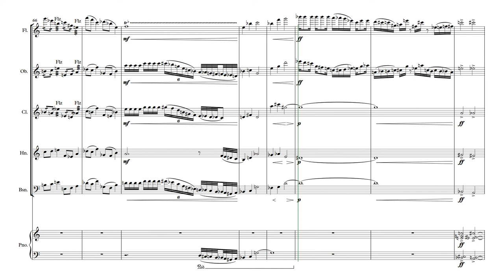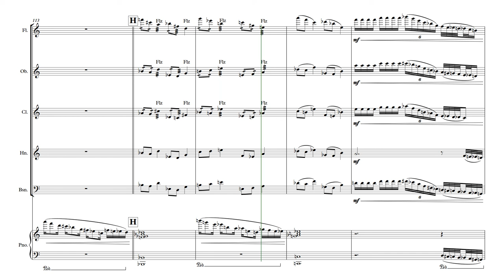H. Lindholm: Sextet for Winds & Piano 1/3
Sextet for Winds and Piano op. 89, 1. Movement
Composer: Herbert Lindholm (2015)
Played by Sibelius 7,5 / NotePerformer Software